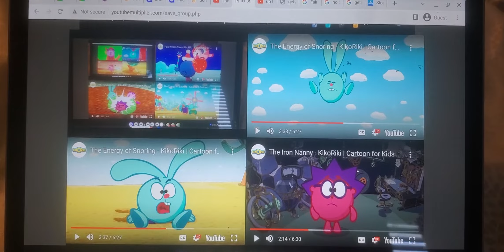up to faster 10 parison to kikoriki